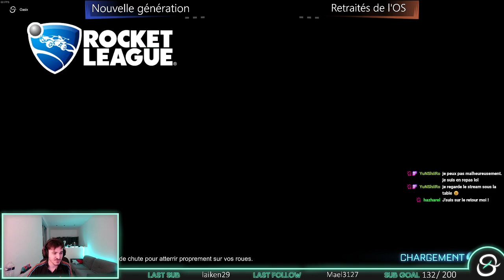OS Cup Showmatch : Nouvelle génération vs Retraités de l'OS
Ceci est un showmatch de l'OS Cup.

Nouvelle génération : Siphalow, Ardemeus et Asphalioo
Retraités de l'OS : Thornhirim, Hazha et Antor

L'OS Cup est un tournoi qui a lieu une fois par mois : chaque premier samedi du mois. C’est un tournoi chill, où chacun s’inscrit individuellement. Les équipes sont annoncées une semaine avant la compétition et chacune est composée d’un « fort », d’un « moyen » et d’un « plus faible » (avec des limites de mmr de façon à ce que les équipes partent toute d'une base très proche). Les joueurs ont donc une semaine pour apprendre à se connaître et s’entraîner ensemble si le temps et leur envie leurs permettent.